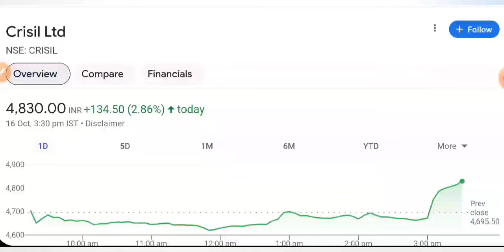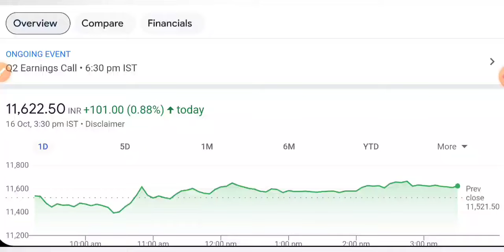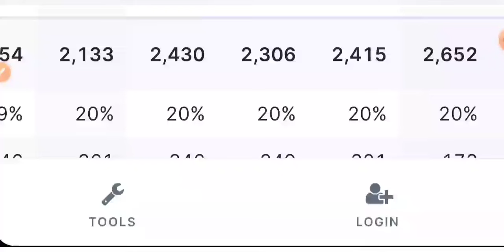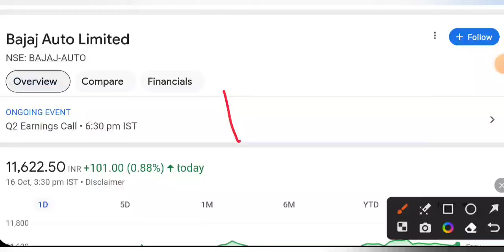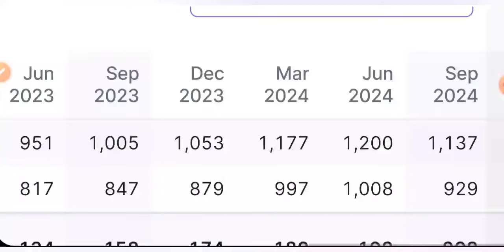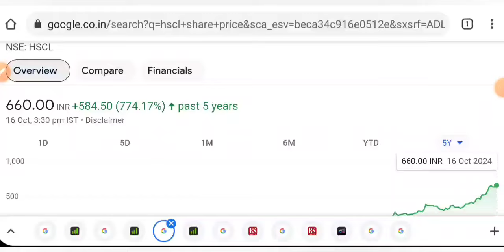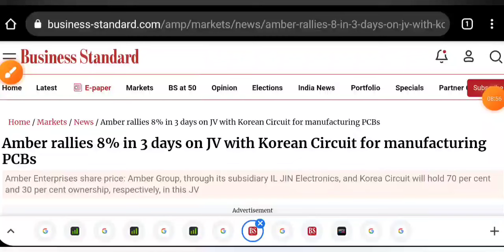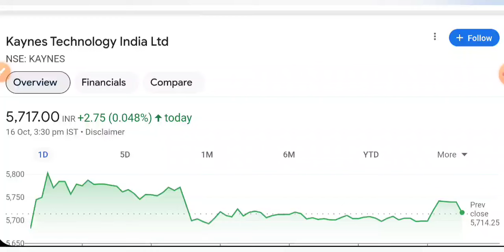कल जबरदस्त दौड़ेगा 🔥 SHARE MARKET LATEST NEWS TODAY • पूरा बाजार हिला देगा • STOCK MARKET INDIA